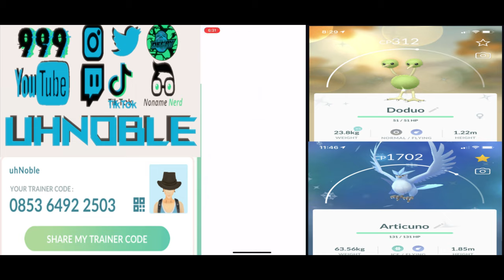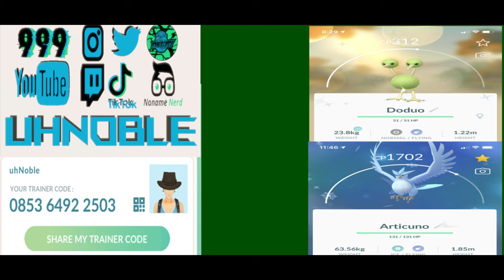Articuno Raid Day!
Don't forget to check out the team for all your gaming content needs!